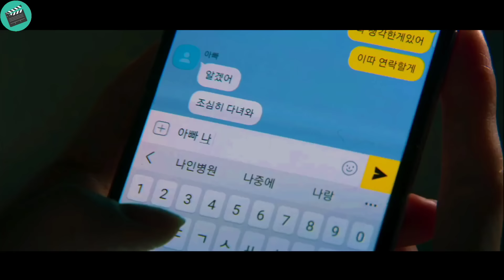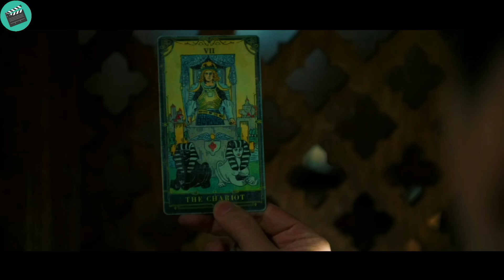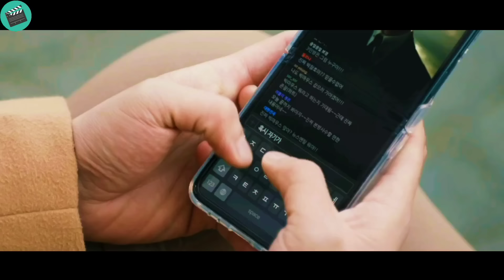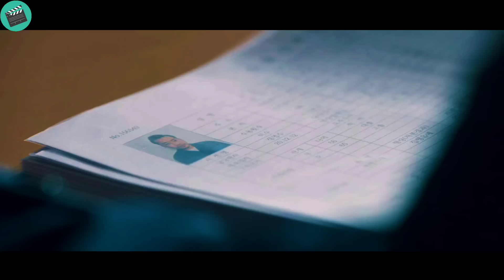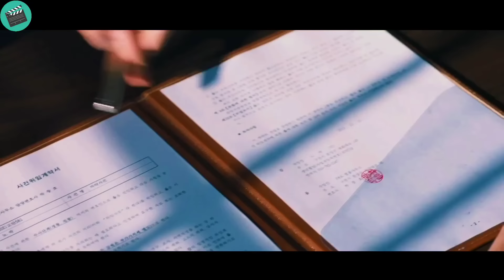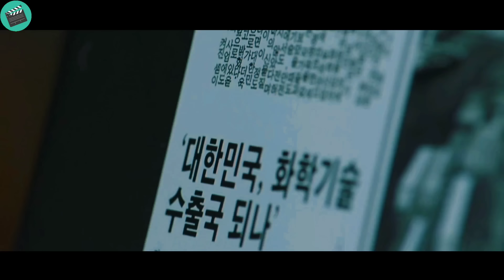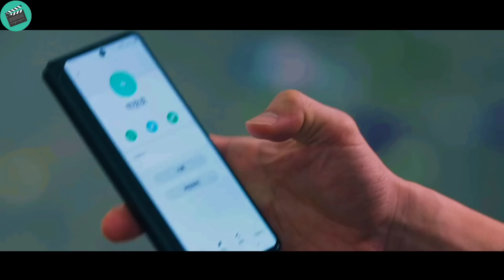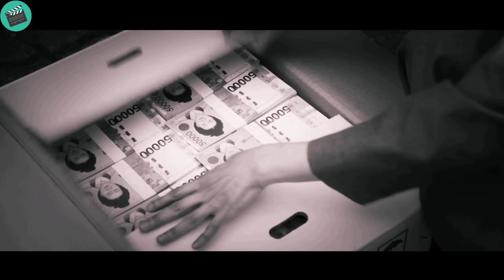The new prisoner who was thought to be weak turned out to be the most feared prisoner